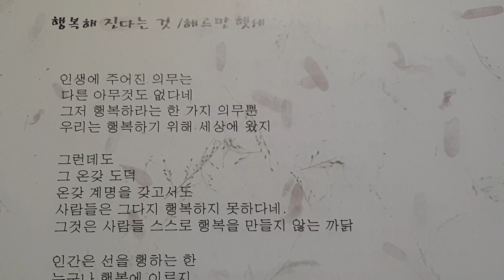감동의 올드팝송모음 베스트 10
감동 몰려온다. 올드팝송